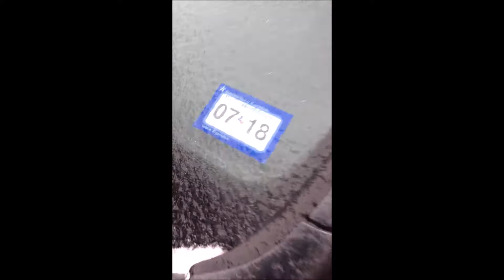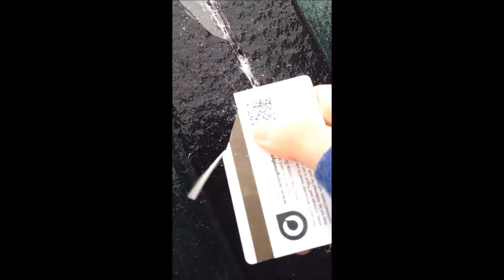two texas idiots can't get into a frozen car